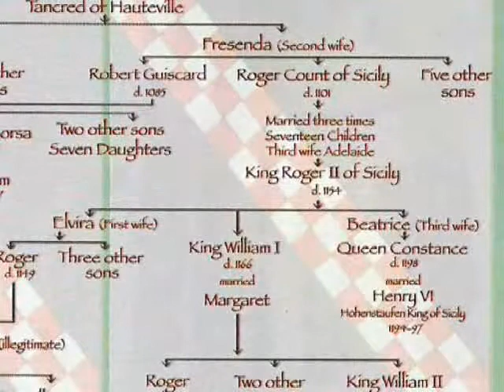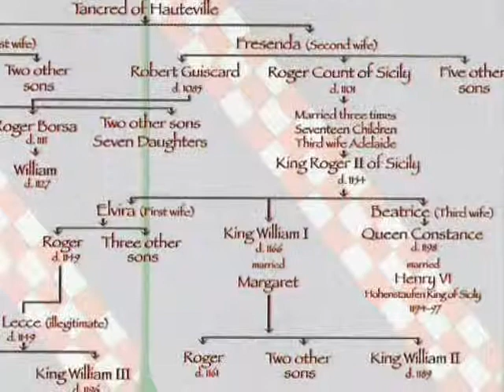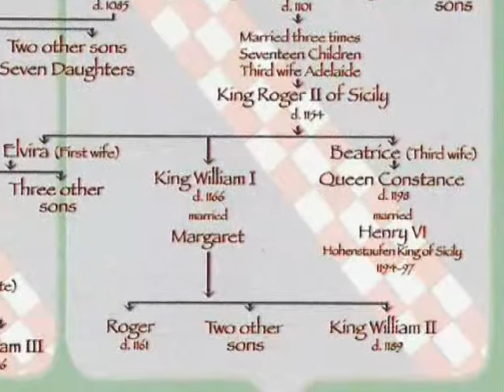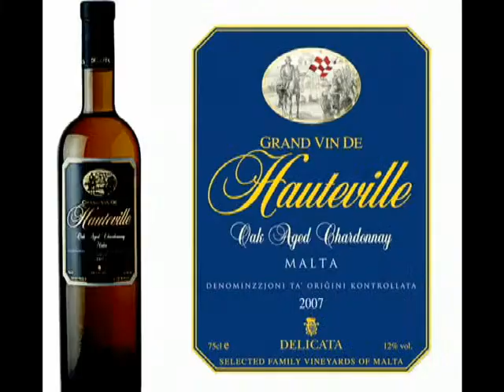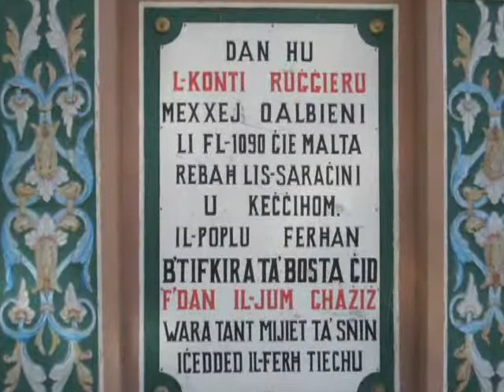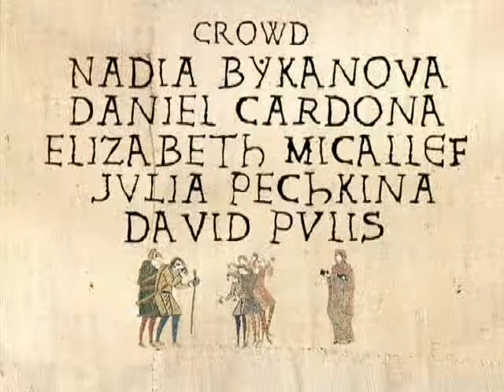The Norman Invasion partII.mp4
A short 16 minute docu-drama on the norman invasion of malta.